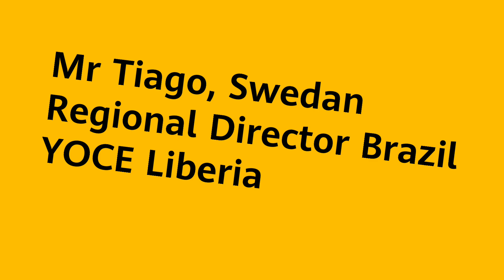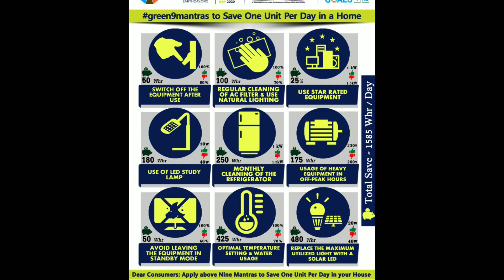Sweden Tiago energysave green9mantras on EarthDay2020 energysaving campaign G9ECC08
50th Earth Day - Save Energy Digital Video Campaign and SDG 7&13 Certification by IGEN – IEI TVLC and EWB

This Episode describes, representation of energy saving green9mantras by Sweden Tiago, Regional Director Brazil, YOCE Liberia

Our Partners : IEI(TVLC), EWB, HIVE, Dr.MGREDU, YGES, NEEADS,APJIF , YOCE, KSCH, EHFI, DMF, CGPVS, AGATIAM, MST, ETREASURE, LIONS CLUB, CGPVS, MORAL, ED CREATE, NALOORVATTAM, ROTARY, JCI ,KARUNA, ACLUDE, FOSHE and SONEC.

Who watching this video, interested to participate in the campaign , please register before July 2020.

Event registration will close by July 2020.

Snegamudan

Dr.L.Ramesh FIE
Chairman GREEN9